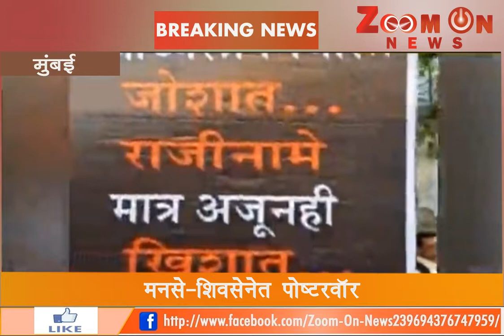अयोध्येला निघाले जोशात, राजीनामे मात्र अजूनही खिशात !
झूम ऑन न्यूज ने अत्यंत कमी वेळात दर्शकांच्या मनावर आपली प्रतिमा बनवली आहे. झूम व न्यूज मध्ये ब्रेकिंग न्यूज, लेटेस्ट न्युज, राजकीय बातम्या, कृषी, गुन्हेगारी, मनोरंजन, क्रीडा इ. क्षेत्रातील महत्वाच्या बातम्या दर्शकांपर्यंत पोहचवण्याचे काम यशस्वीरीत्या करते. जनतेच्या प्रत्येक समस्यांच्या निराकरणासाठी  झूम व न्यूज सदैव तत्पर असते.